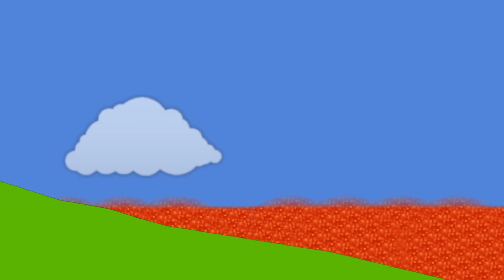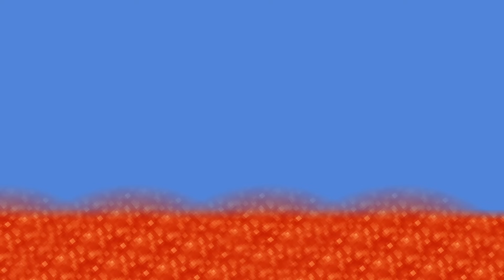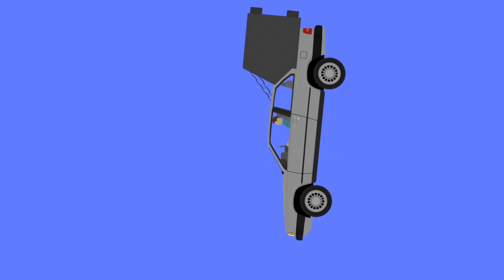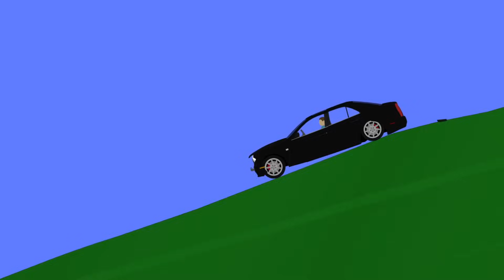Extreme Car Destruction - Phun Algodoo Moments